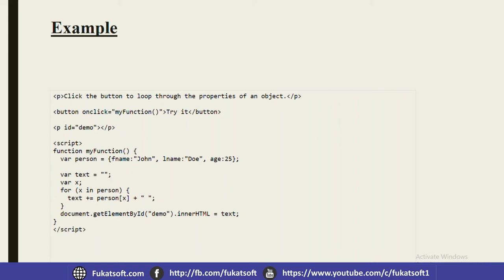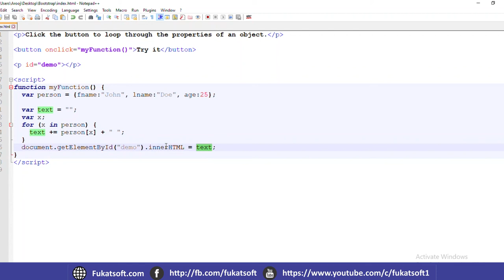Javascript for in loop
JavaScript Tutorials for Beginners in Urdu and Hindi. In this lesson you can learn JavaScript for-in loop,
how to create it, why we use it and what’s its benefits.